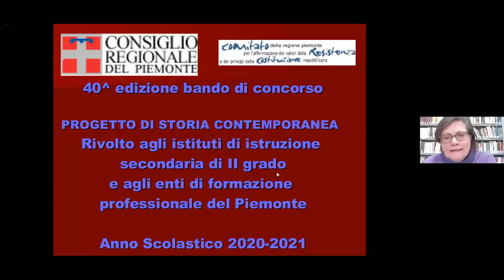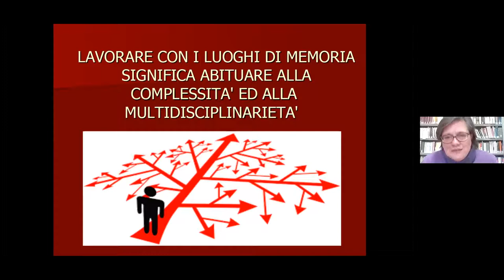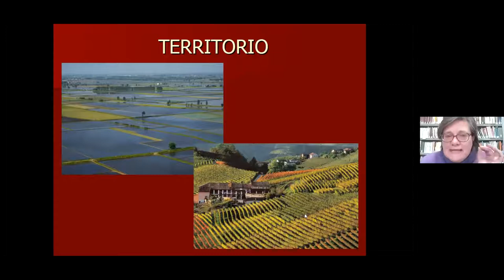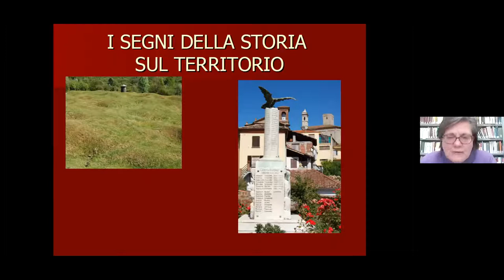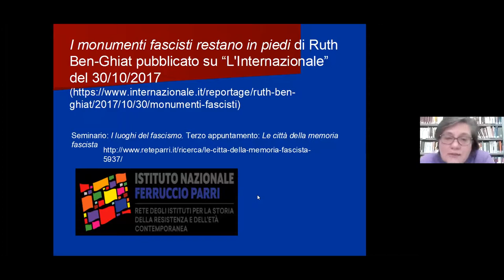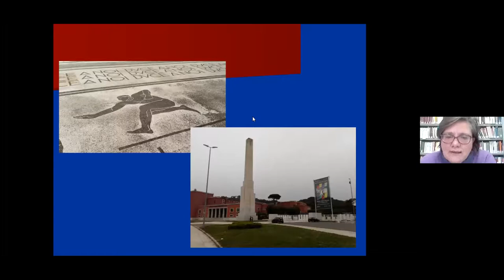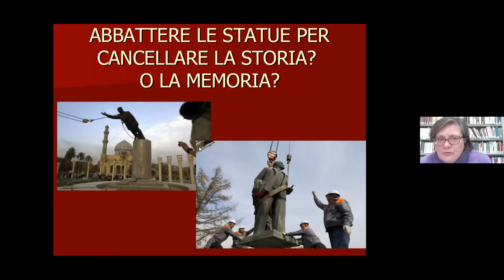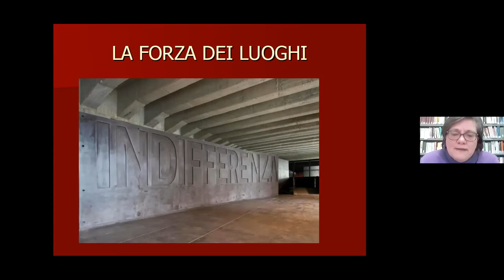40° Progetto Storia Contemporanea - presentazione traccia 2